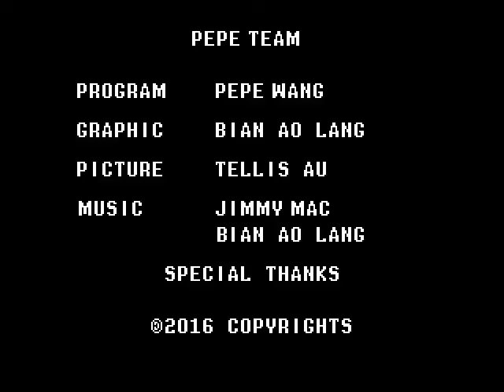[PC] Family Fighters 3 Special - Playthrough as Simon Belmont, I guess?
Well, we're back, with another April Fools update of Famicom Fighters, an NES-inspired fighting game still in development! And this time, we're playing as everyone's favourite dancing terrorist from World Heroes 2 (and, by extension, FCF's last year's AF update).

This one was designed to emulate Hummer Team's fighting games in M.U.G.E.N. as close as possible. Well, at least the physics sure do replicate these, so yeah!

In a nutshell, I kinda lazily kick everyone. And the AI gives me absolutely no challenge, because why should it. And then I get bored. And then I abuse special moves on everyone. And then I dance. And dance. And dance. And dance. And dance. And then I get an ending exclusive to Nokonoko, because spoilers OH WAIT DID I FORGET TO PUT A SPOILER WARNING IN THERE

Actual credits for this game as follows:
- KingPepe - idea, ALL the code, research of the Street Fighter Zero 2 '97's engine, some stages, sprites
- MC Jimmy - remixes of the FCF soundtrack (you hear them in the menus here)
- brightentayle (yours truly) - half of the sprites on 72 KIN PEP, all sprites on Mari, refurbished 72 KIN PEP's stage, all endings (including the sexay bowsar) and the rest of the soundtrack
- Tellis - some stages

Also, we genuinely like Hummer Team's games (most of them, not that they're the best, but still), so... special thanks go to Hummer Cheng and his (former) crew!

I'd honestly just write something silly here, instead of this description, but uuuuh, April 1st is long overdue.